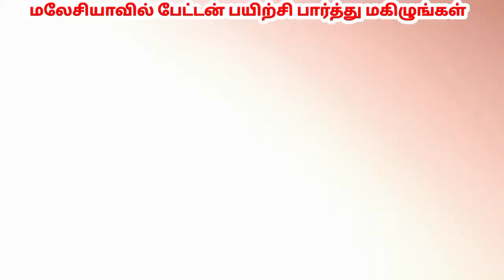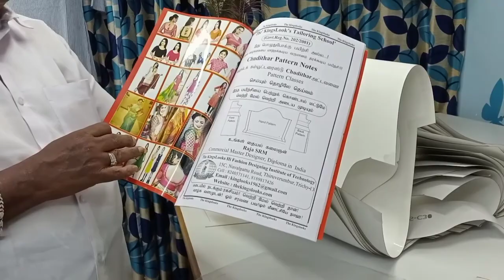chudidar pattern புக்கிங் செய்யுங்கள் வீடியோவை காண தவறாதீர்கள்